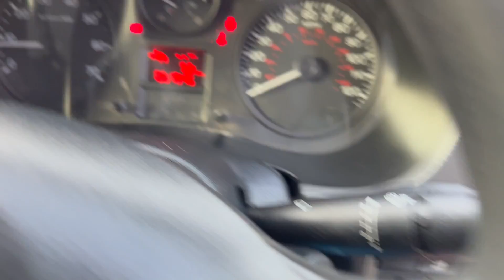citroen berlingo enterprise MA67 DHO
Citroen Berlingo Enterprise 850kg 1.6 BlueHDI (100), Silver, Air Conditioning, Bluetooth, DAB, Cruise Control, Euro6, Music Streaming, 1 Owner, Side Loading Door, Reversing Sensors, 3 x Seats, 61,000 Miles, £9,990 MA67 DHO